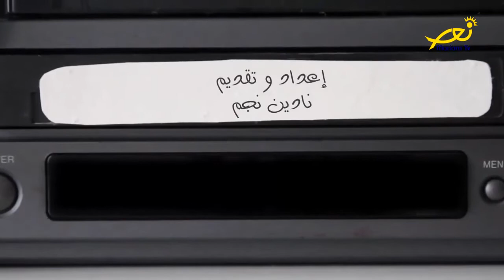- إعداد وتقديم : نادين نجم الحلقة التاسعة رائدات من بلادي سلوى روضة شقير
الحلقة التاسعة. النحاتة سلوى روضة شقير. التي تخصصت بفن المكعبات وفتحت الباب للنساء لدخول عالم النحت. أعمالها متواجدة في أهم الساحات والمباني الرسمية في لبنان وأيضا في العالم.